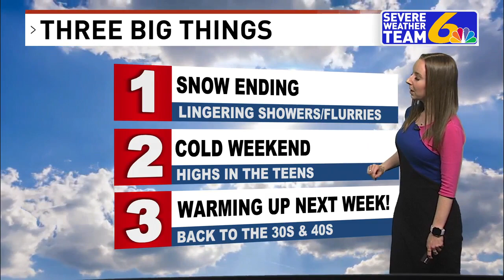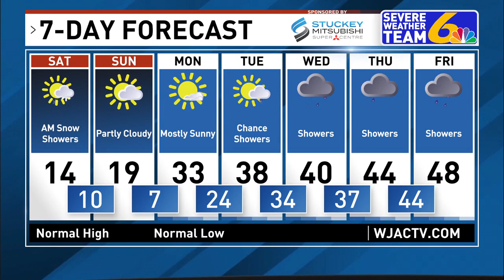Weather Evening January 19, 2024